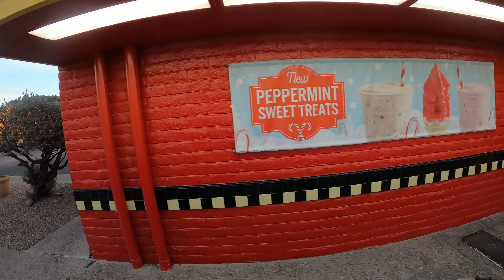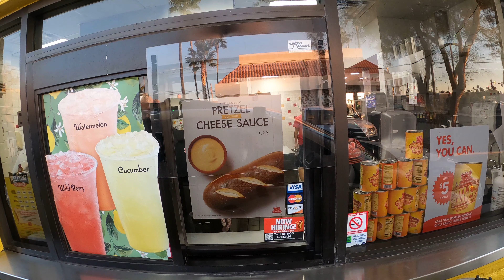Wienerschnitzel Drive Thru, Corn Dogs, Fries & Lemonade, Oracle Rd, Tucson, Arizona, 2021, GX011669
Wienerschnitzel Drive Thru, Corn Dogs, Fries & Lemonade, Oracle Rd, Tucson, Arizona, 13 January, 2021, GX011669,